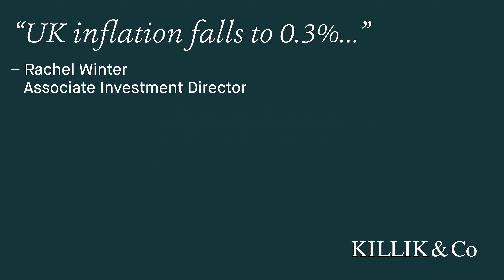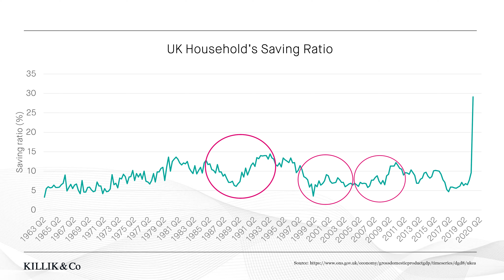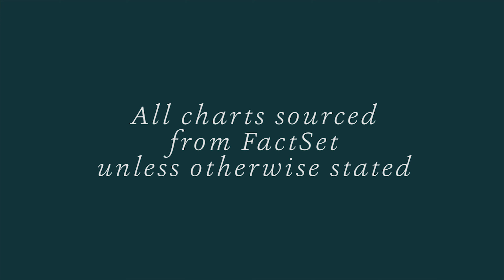Killik & Co's Market Update:18th Dec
In this week’s Market Update, Rachel Winter talks about UK inflation, Robinhood, and market performance.